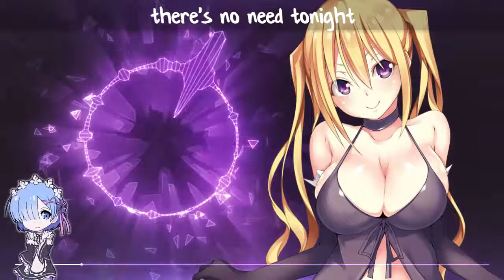Nightcore Flying High Lyrics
igorfrm